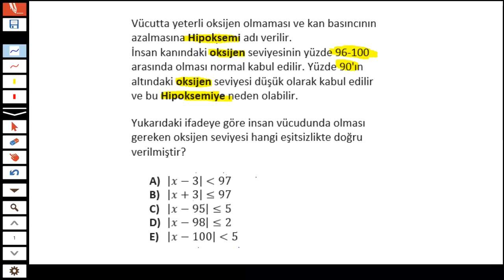ÖSYM Amcanın Sevdiği Eşitsizlik Sorusu (DGS, KPSS, ALES, TYT)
ALES ve DGS sınavı ile uyumlu prototip denemelerimiz Nisan ayında çıkacak. 2021 DGS HAZIRLIK kamplarımıza katılmak isteyenler instagramdan mesaj göndersin (mba_hanifihoca)